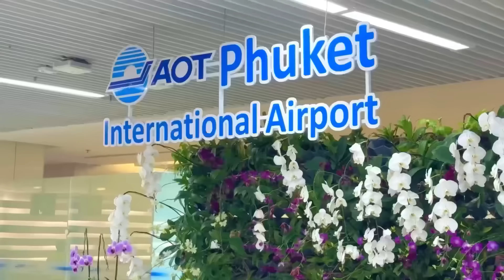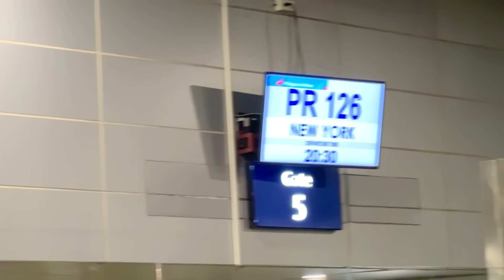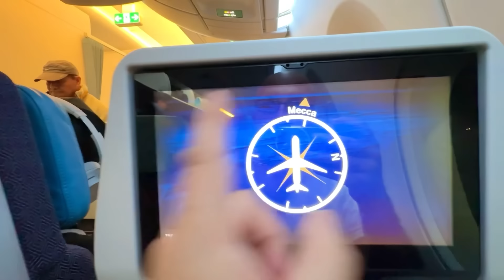ليه هربت من تايلاند بسرعة ورجعت امريكا بعد ٤ سنوات مدخلتهاش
فيديوهات الثقافه الأمريكيه مع وائل الصديقي